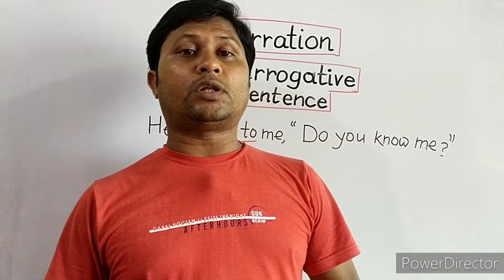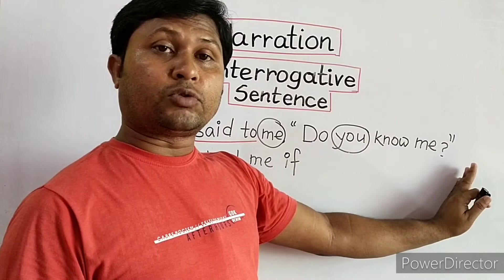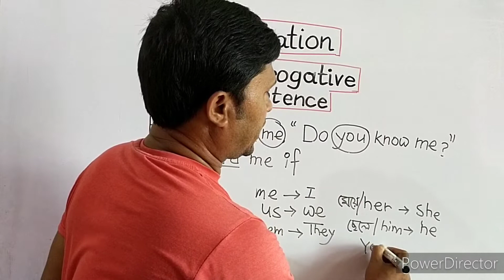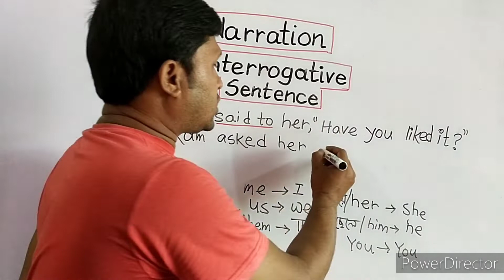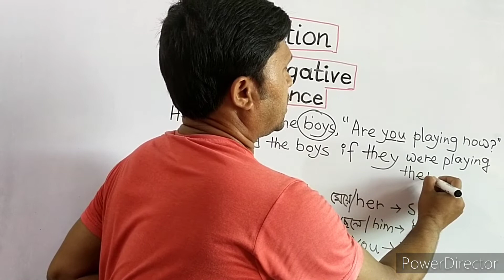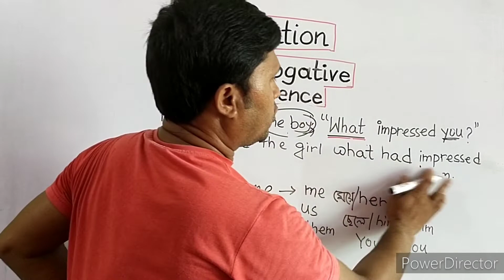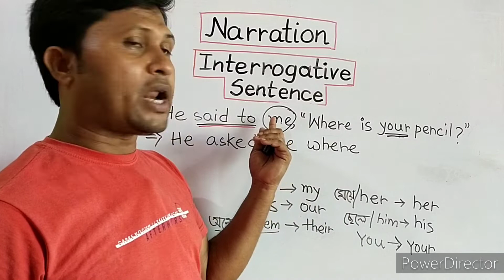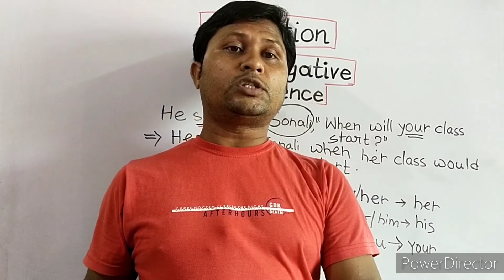Narration Change:part-3|Narration Change of Interrogative Sentence|Direct speech to indirect speech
narration change in bengali

Hi,I am Bishwajit Maity.Welcome to my

This video will give you an idea about narration change in english grammar.

I shall try my  best to teach you all english grammar like tense,number change ,voice, narration,clause etc.I shall also give tips on writing skills . suggestions of hs English are also given

narration change#narration in english grammar#narration change rules in bengali#narration change assertive sentence#direct to indirect speech in english